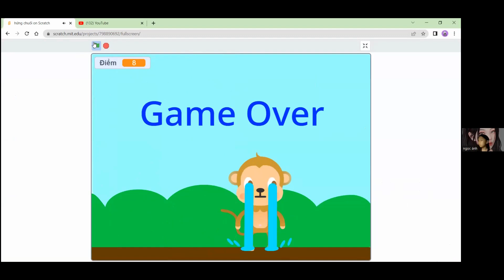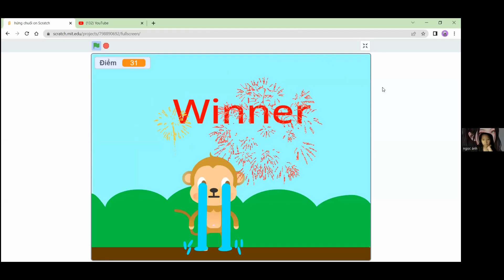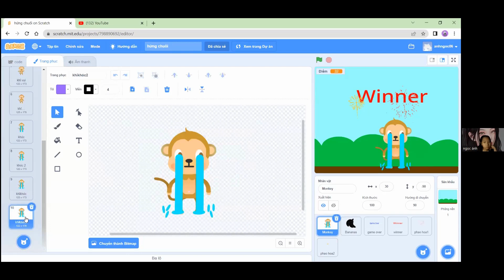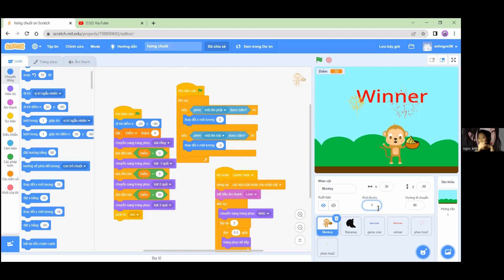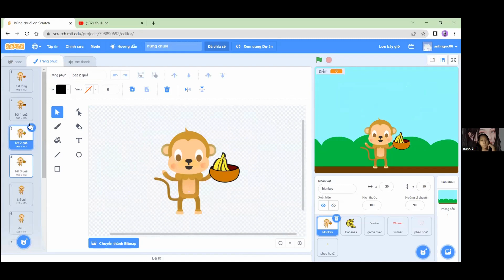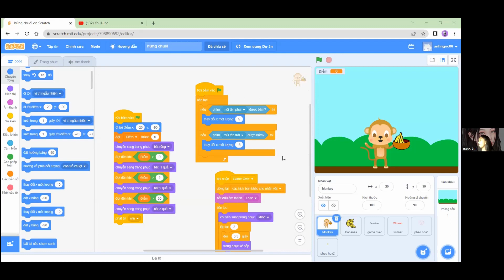Hứng Chuối - Nguyễn Ngọc Ánh - Lớp Lập Trình Scratch VS326